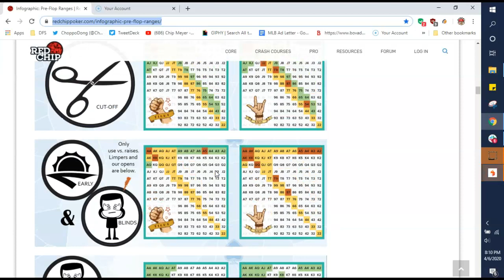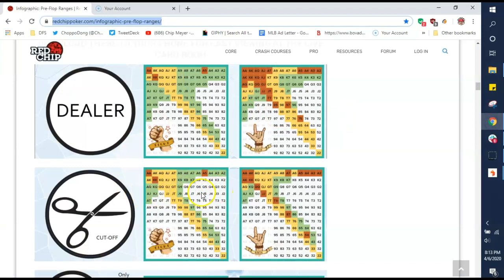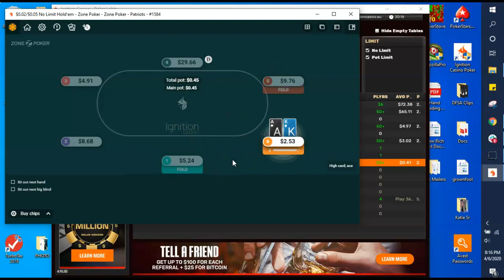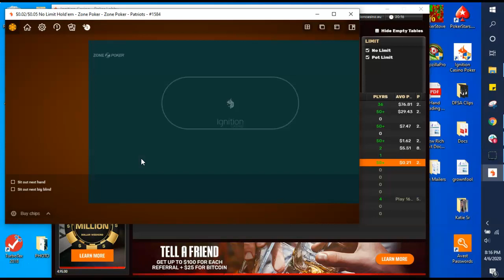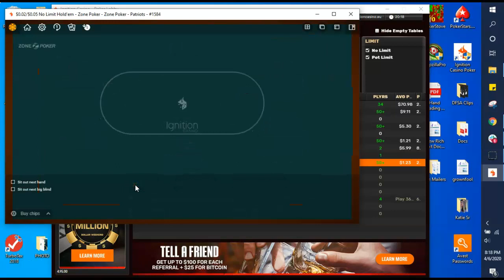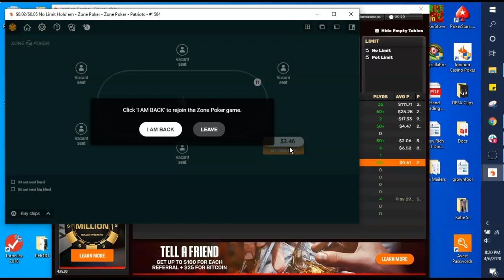Zone Poker Session - NL Small Ball EZ Decisions